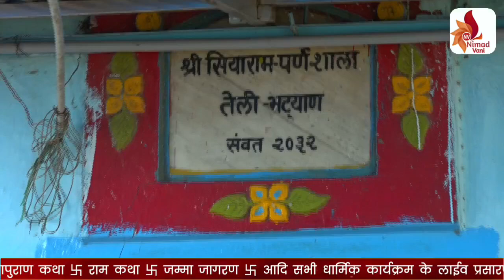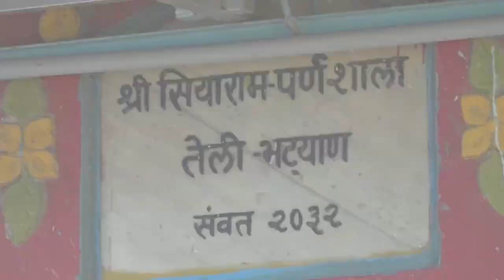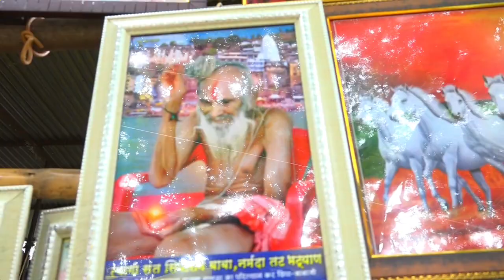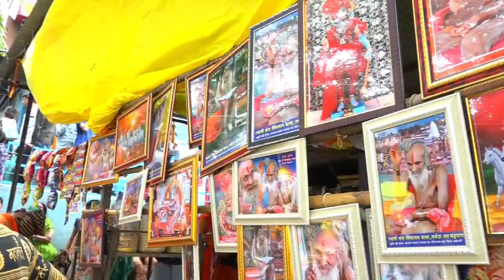संत सियाराम बाबा निमाड़ी भजन | सियाराम बाबा म्हारा संत अवतारी | धर्मेंद्र भाई राजपूत हरदा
सिंगा जग में जीवता, सेवक सुमरे पास,
 जन कारण तन धारियों, ब्रम्ह प्रकाश ज्योति,

▬▬▬▬ஜ۩۞۩ஜ▬▬▬▬
 ▬▬▬▬ஜ۩۞۩ஜ▬▬▬▬